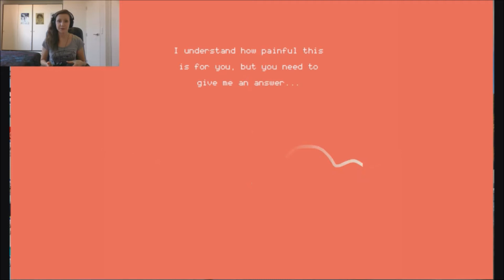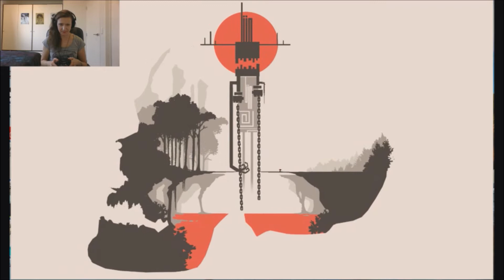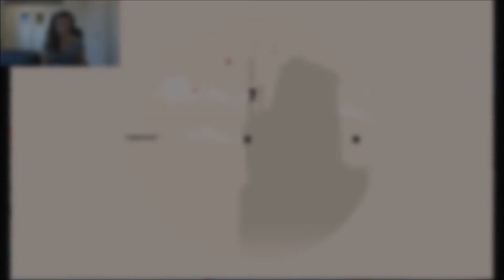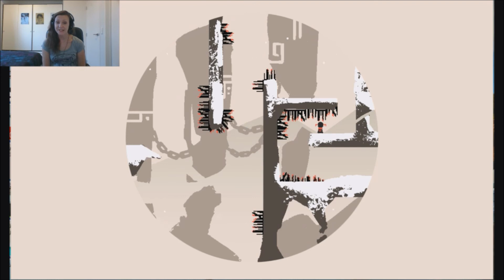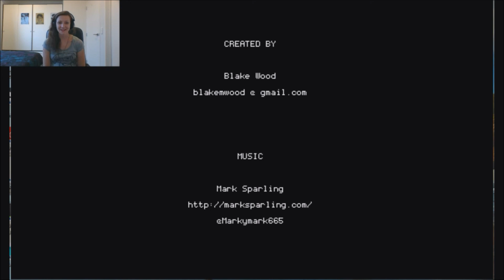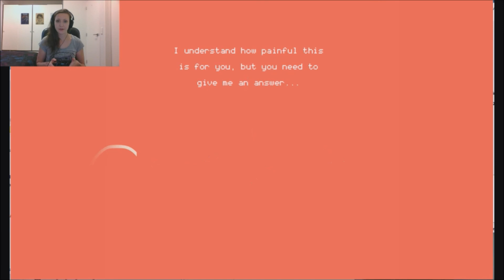My burning sun (Dolly)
In which there is no place to hide from the sadness, but the snow.

I apologize for my amateur editing skills :/ I need to switch to Adobe Premier,but my laptop is currently having a hate/hate relationship with Adobe products...